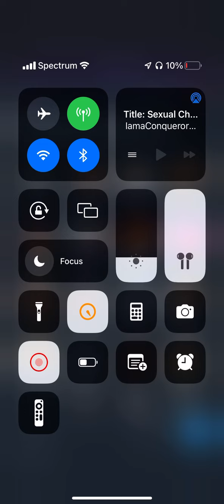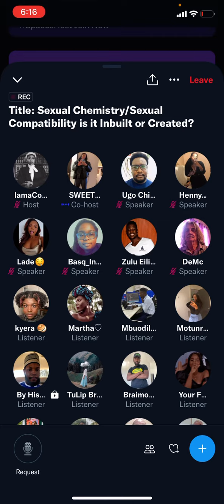Poor Black Family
twitter spaces. somehow i got lucky enough to witness this a few months ago March 17, 2022